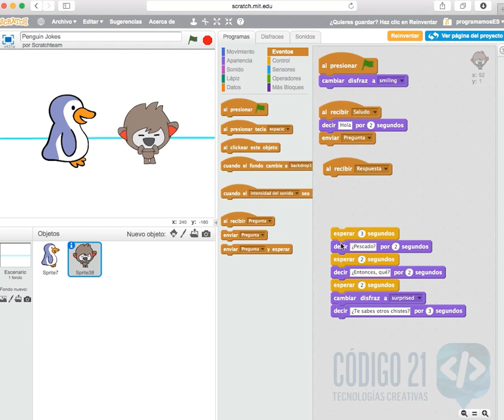D2 Historias - Conversaciones